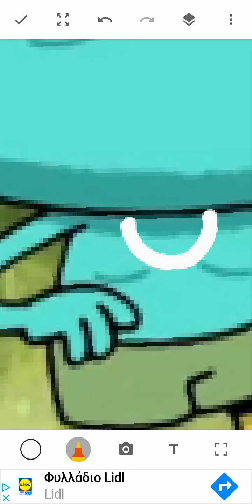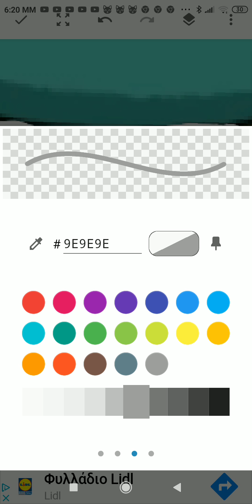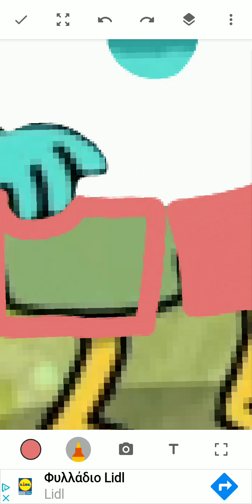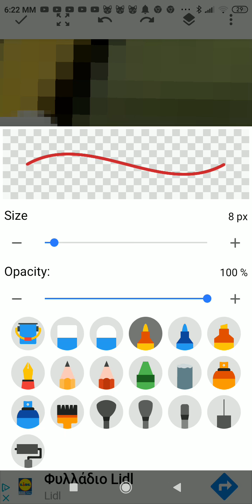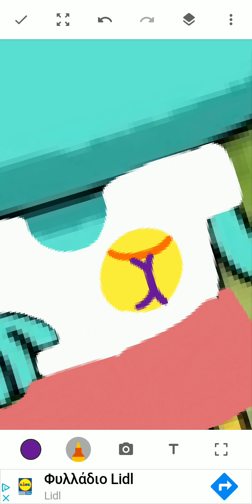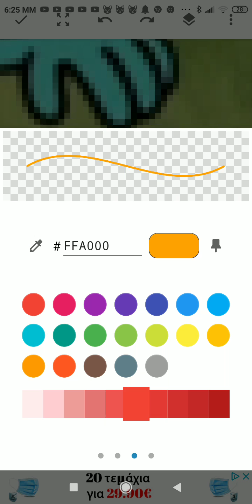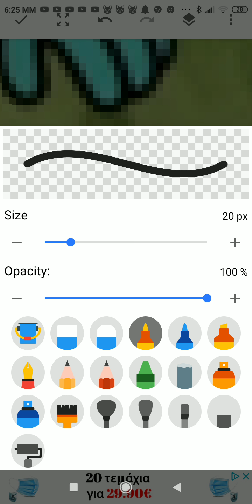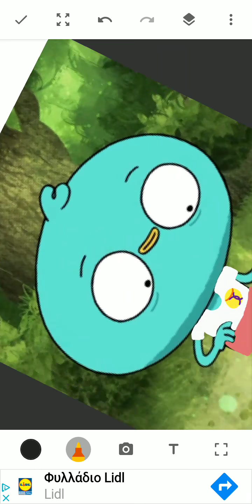Harvey Ball Sports Veeks Paint Art